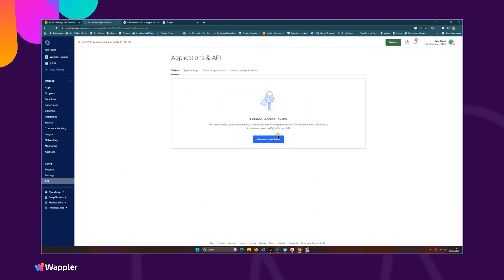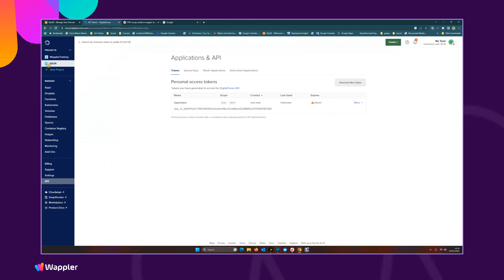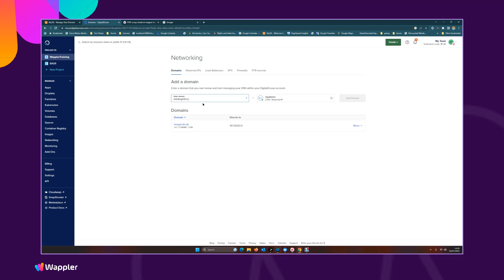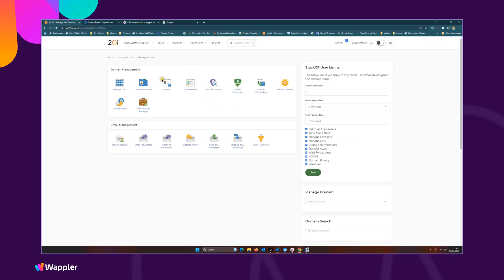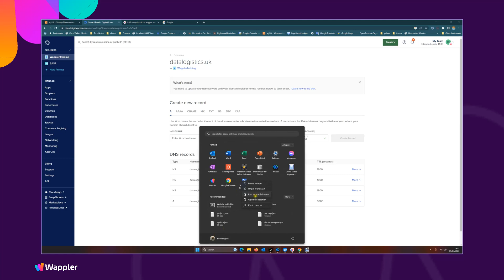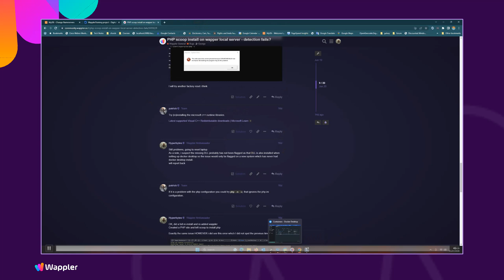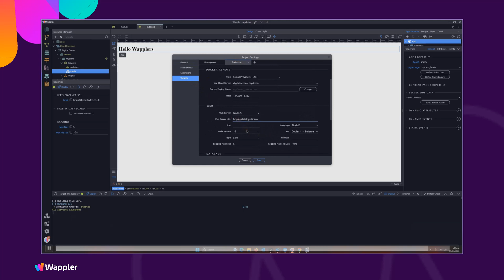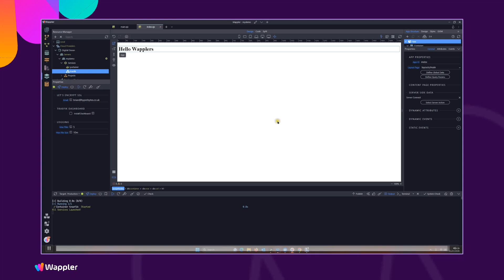The Resource Manager- deploying to a production server using docker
In this video we look at the relationship between the Resource Manager and cloud providers and setup a Digital Ocean droplet for docker remote deployment. We also assign a domain name and install an SSL certificate